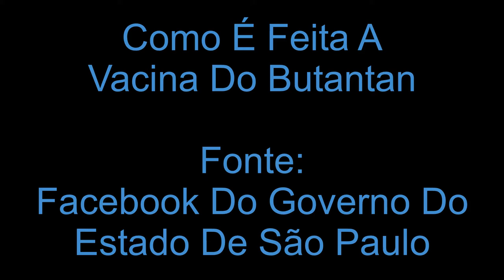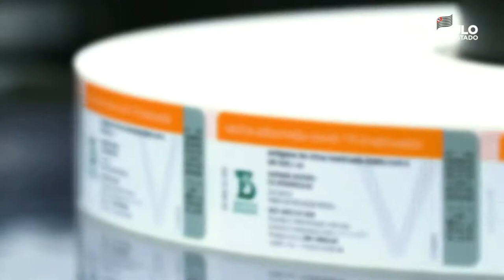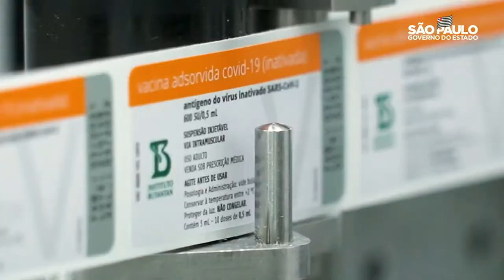Como É Feita A Vacina Do Instituto Butantan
Notícias sobre o Governo de São Paulo, acesse